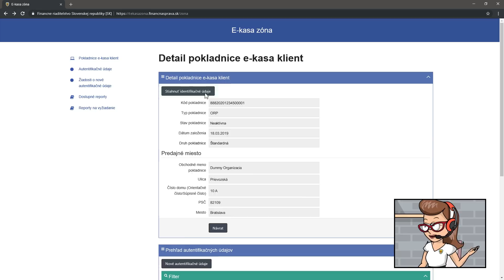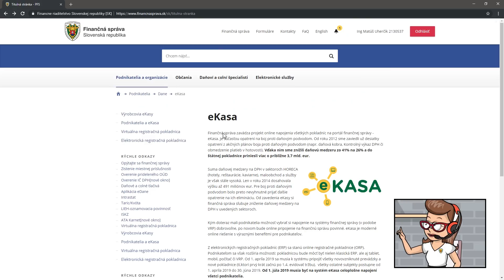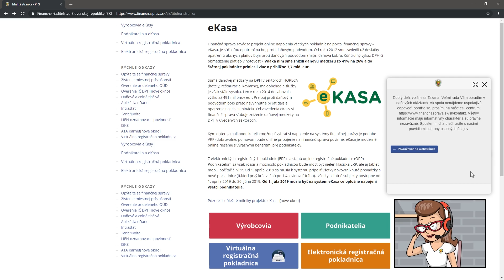Návod, ako si aktivovať novú eKasu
Aktivácia novej eKasy je jednoduchá a rýchla. Naša Taxana vám ukáže, ako to zvládnete v priebehu pár minút krok za krokom.